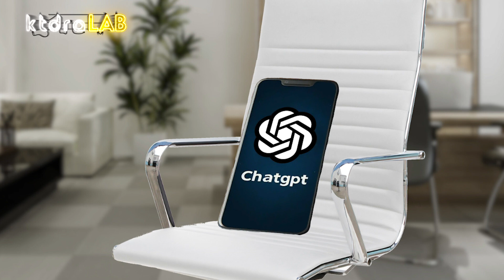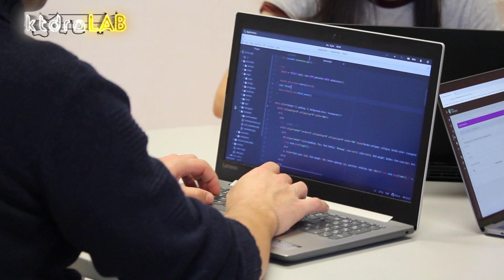¿Podrán las Inteligencias Artificiales reemplazar al humano?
Las I.As se han convertido en indispensables para muchas personas y empresas, por lo que ha surgido la duda de si en algún momento podrían llegar a reemplazar las labores humanas. En este video abordamos este interesante tema.

¿Interesado en nuestros libros? ¡Contáctanos!

Créditos:
Presentadora: Vanessa Rodríguez
Guión / Cámara / Edición: @jossrojo